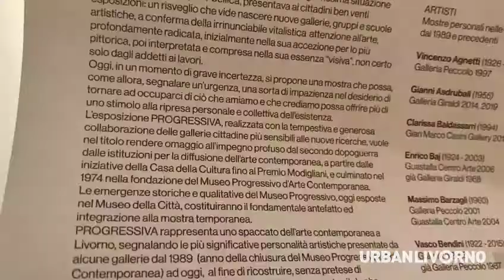Livorno Effetto Venezia 2020: "PROGRESSIVA" La Mostra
Progressiva: la mostra da non perdere, ai bottini dell'olio fino a ottobre

⚠ L'arte come volano della ripartenza dopo un'esperienza traumatica. Accadde nel secondo dopoguerra. Accade anche oggi in tempo di pandemia. Venite e vedere